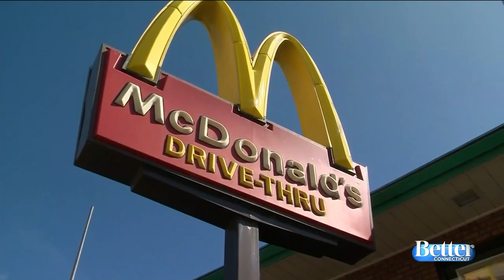Lori Loughlin on College Admissions, and New Jumanji Sequel!